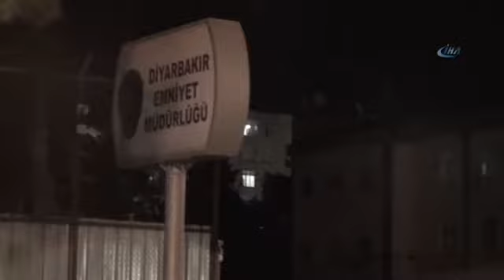Diyarbakır’da Çevik Kuvvet Müdürlüğüne Saldırı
Diyarbakır merkez Bağlar ilçesindeki Çevik Kuvvet Şube Müdürlüğüne, bir grup terörist tarafından, el yapımı bomba ve uzun namlulu silahlarla saldırı düzenlendi. Ölen ya da yaralananın olmadığı saldırının ardından çatışma çıktı.